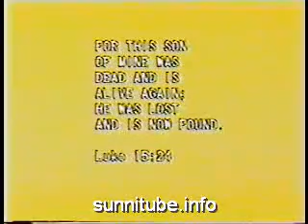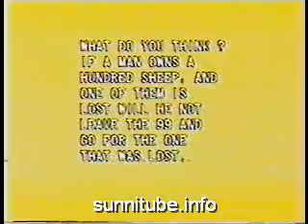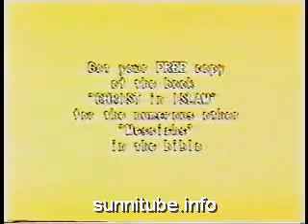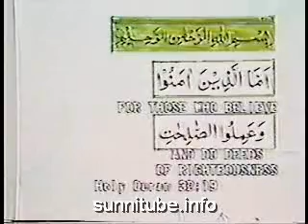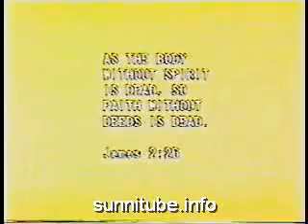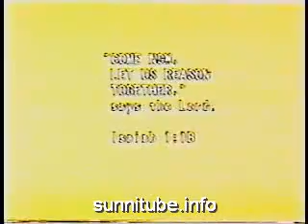Debate;Ahmed Deedat and Pastor-Part 22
Great Oper Debate Is Jesus God? Ahmed Deedat and Pastor and Islam and
Christianity Part 22, al-madeena.info